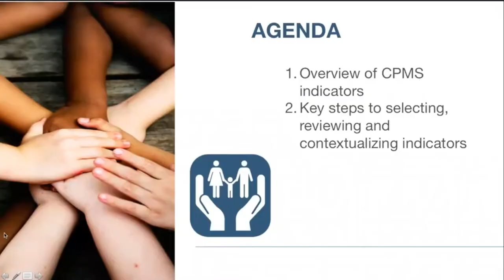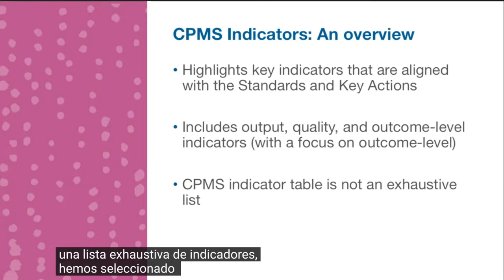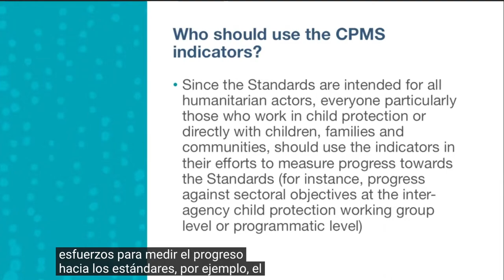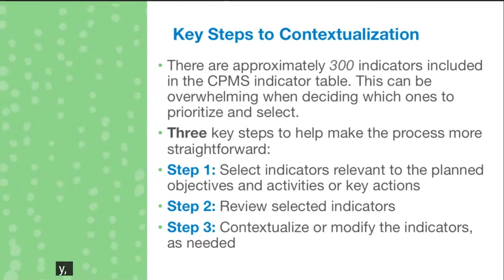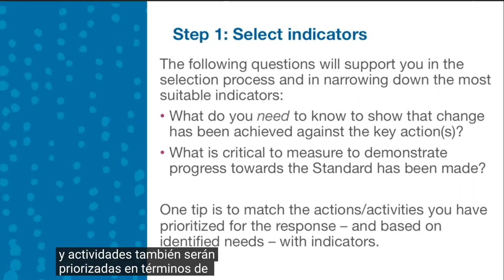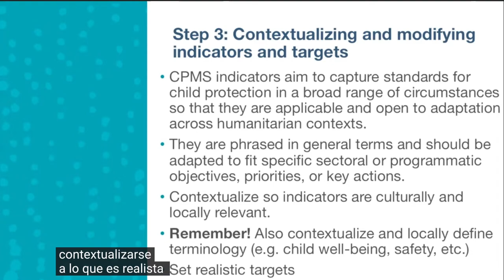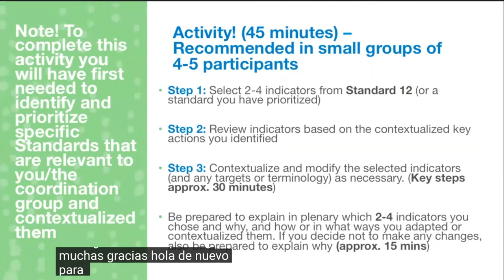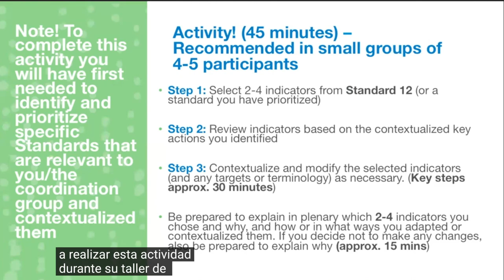Video educativo sobre indicadores de medición CPMS: Cómo elegirlos y darles contexto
Este vídeo formativo está dirigido a los grupos de coordinación de protección a la niñez y adolescencia y consiste en explicar los indicadores de medición CPMS (siglas en inglés) con instrucciones sobre cómo seleccionarlos del cuadro de indicadores, repasarlos y ponerlos en contexto para su uso durante la planificación de la respuesta humanitaria. Para más detalles sobre cómo elegir indicadores de medición y ponerlos en contexto, también puede leer “Breve guía sobre indicadores de medición de las normas mínimas para la protección de la niñez y adolescencia, cómo elegirlos y usarlos durante programas, proyectos o planes de respuesta humanitaria.”